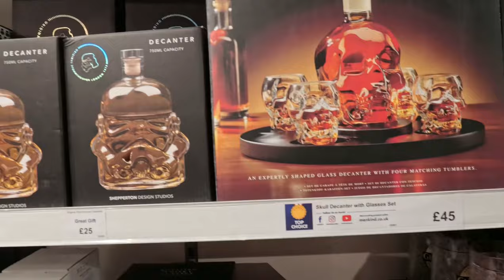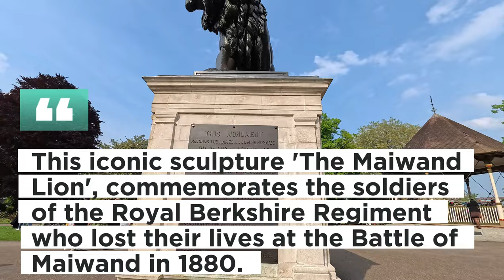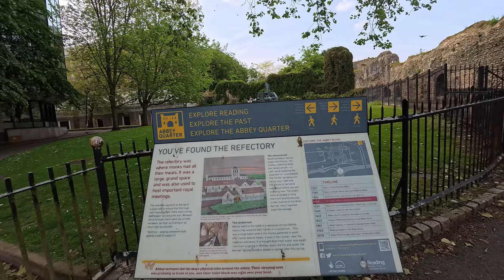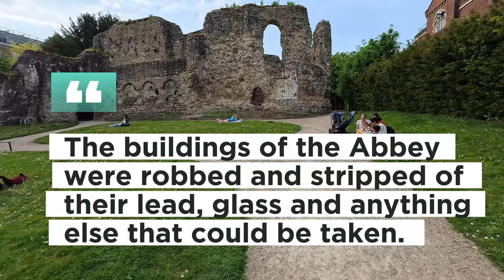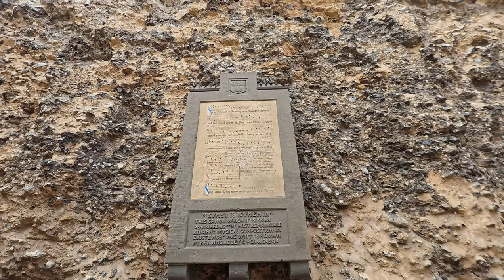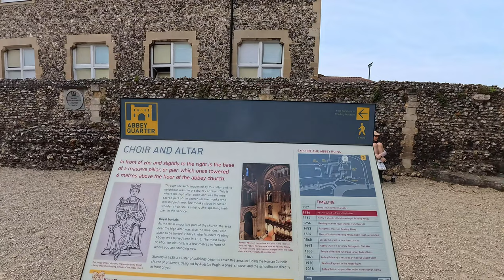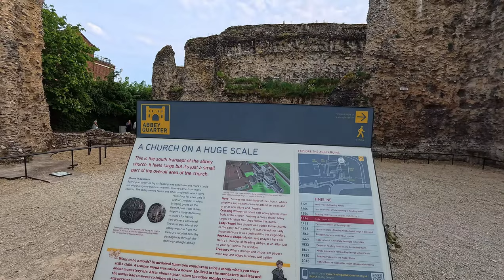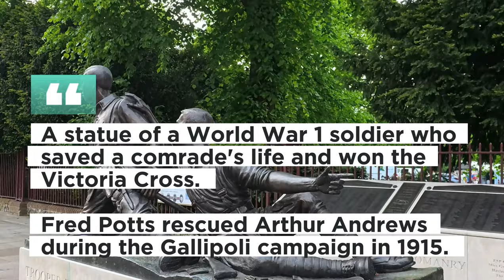Exploring Reading Town Centre: A Fun Road Trip Adventure!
Reading has one of the most vibrant and walkable urban centres in the whole of the UK – with thriving shopping, a constantly evolving restaurant scene, great places for food and drink, heaps of things to do from attractions, arts and culture, parks and gardens and even on the water activities thanks to its desirable riverside location.